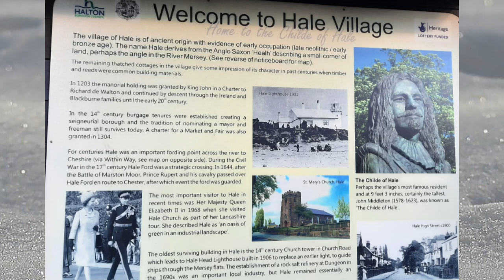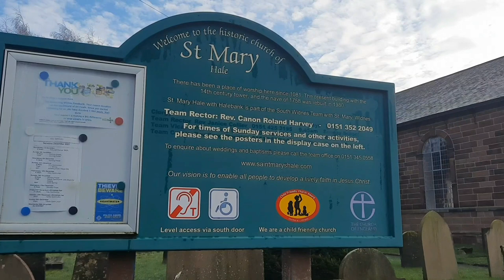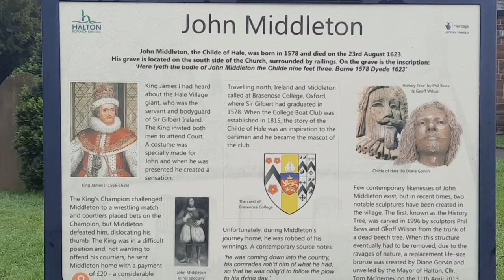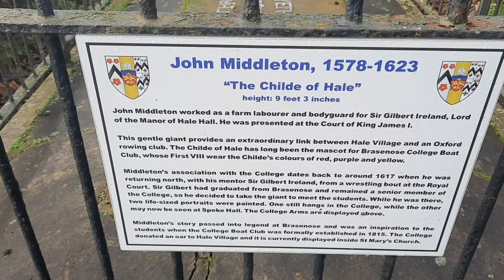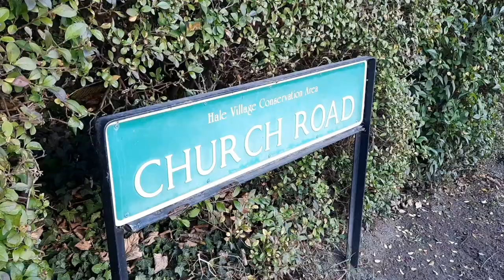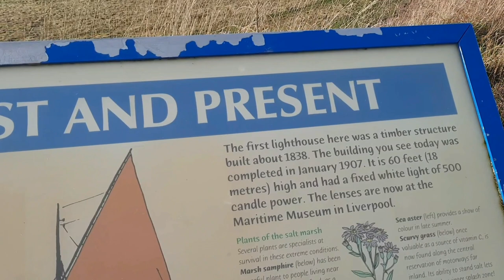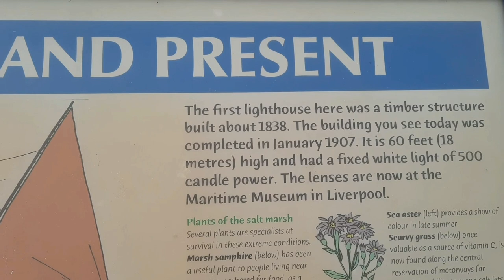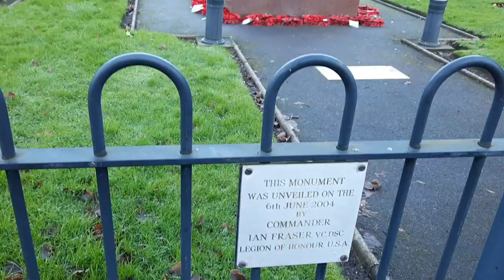ENGLAND'S GIANT (CHILDE OF HALE) TO HALE HEAD LIGHTHOUSE WALK | JANUARY 2022 |The NUGENTs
Hello everyone. We are The NUGENTs!

In this video, we will be taking you along with us in this circular walk in search of England's giant (John Middleton) who was known to be the tallest in England with his height of 9ft 3inches to Hale Head Lighthouse. Also, in this walk,let's all enjoy the splendid coastal scenery and nature and appreciate all the old thatched-roof cottages located in Hale Village.

Location: Hale Village, Merseyside
L24 4AE